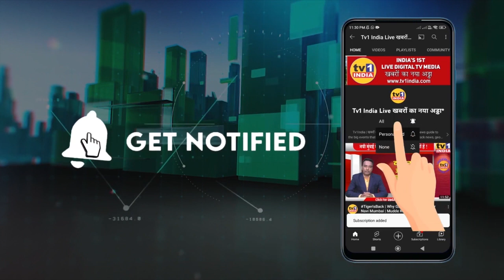Breaking : Pune की ST बस नर्मदा नदी में पलटी, सभी यात्रियों की मौत | DCM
इंदोर से पुणे आ रही एक एसटी बस नर्मदा नदी में पलटने से 40 लोगों की मौत हो गयी है. हादसे के बाद 15 शवों को निकाला जा चुका है. राहत और बचाव कार्य चालू है. महाराष्ट्र के उपमुख्यमंत्री देवेन्द्र फडणवीस ने इसकी जानकारी देते हुए बताया मध्य प्रदेश सरकार राहत और बचाव में लगी है. और हर जरूरी इंतजाम किए जा रहे हैं.